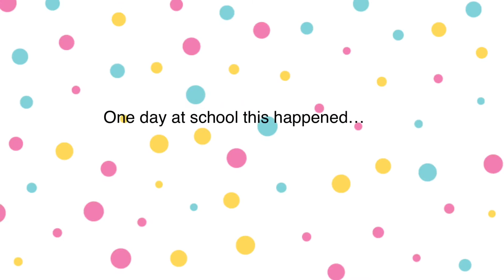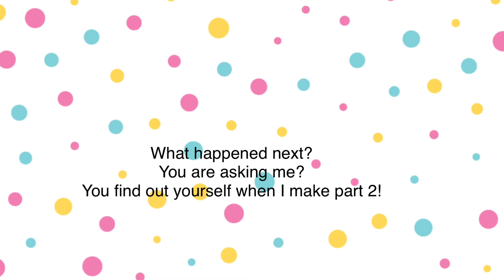A popular boy part 1 GLMM || Gacha Life Mini Movie